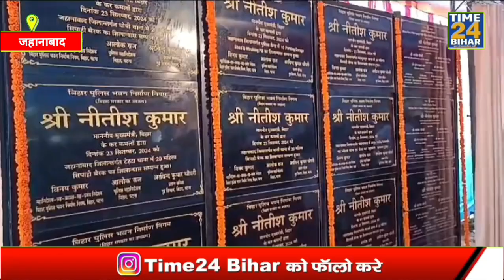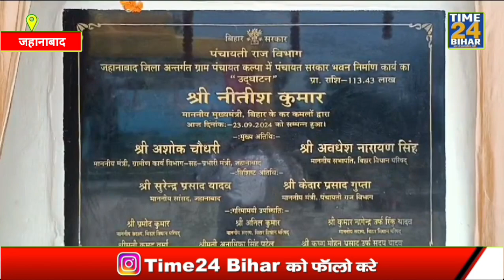CM नीतीश कुमार के के कार्यक्रम मे सुरक्षा गार्ड ने दिया धक्का तो भड़के विधायक रामबली सिंह याद।